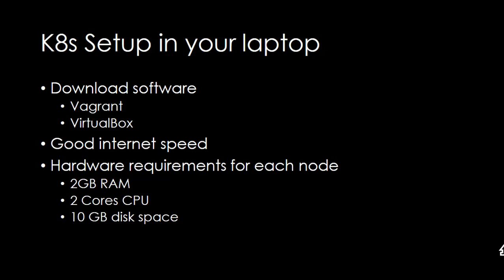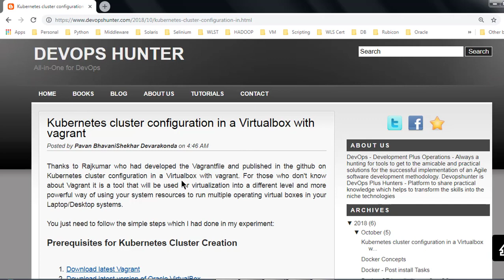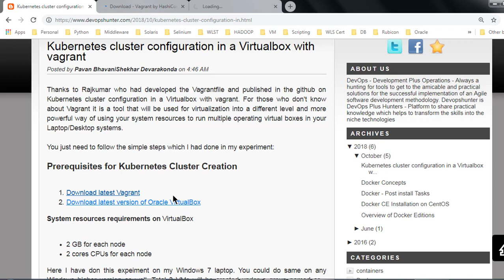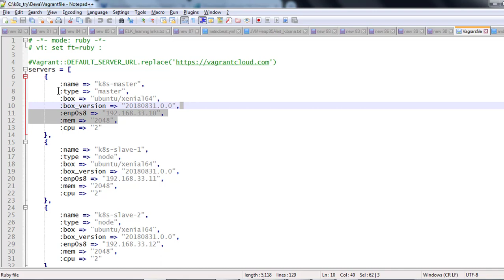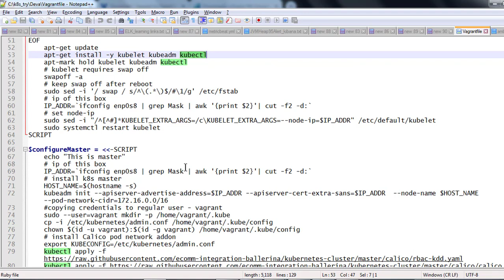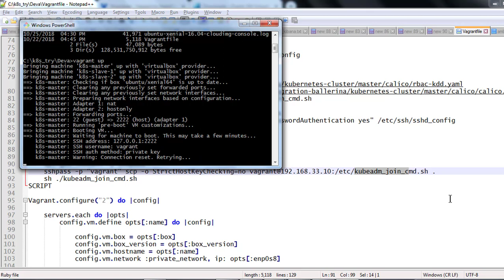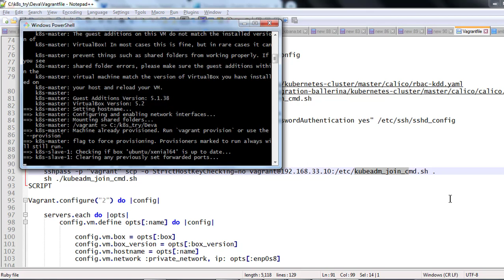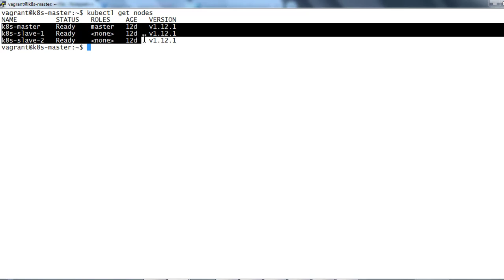Kubernetes setup in your laptop with Vagrant VirtualBox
The commands used in this session
Please visit our blogs:

vagrant up
vagrant status

Software installed in Ubuntu boxes
docker -v
kubeadm -v
kubectl -v
kubelet --version

Confirmation of this k8s setup on your Master node
kubectl get nodes

All should have ready state